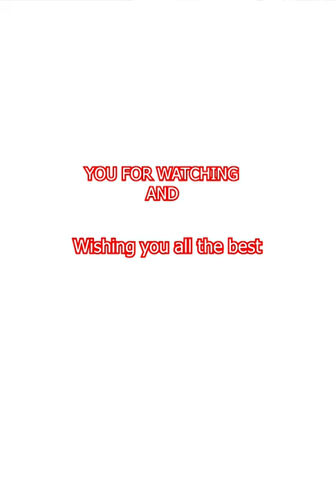Make everything from balloons - Make a police dog - creative zone art #16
Today we see creative and an oddly satisfying tiktok art compilation that is on another level! From drawing, painting, and slime... it's all here :)